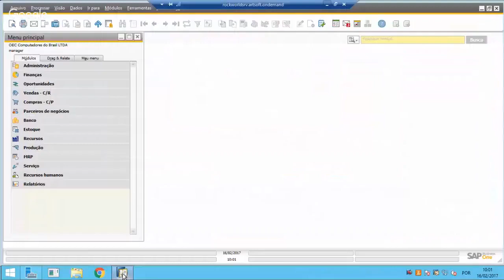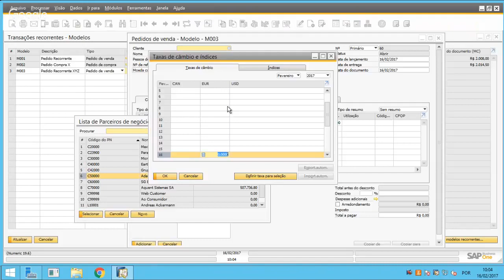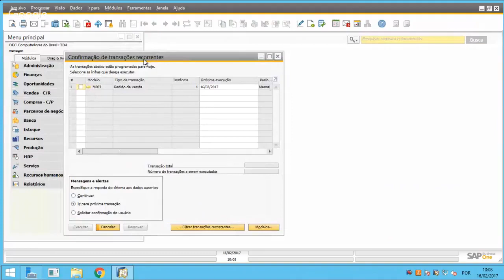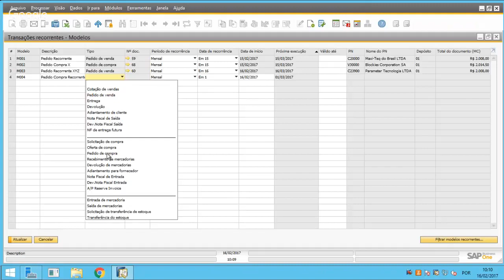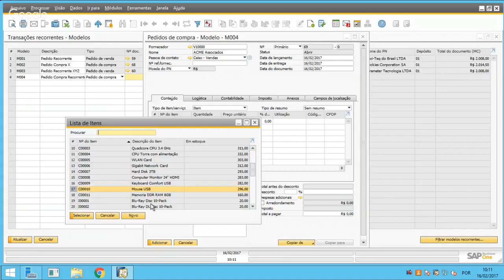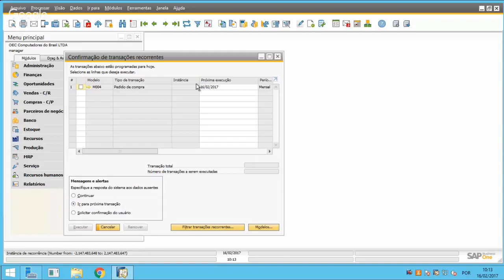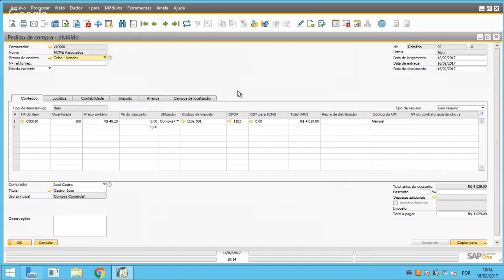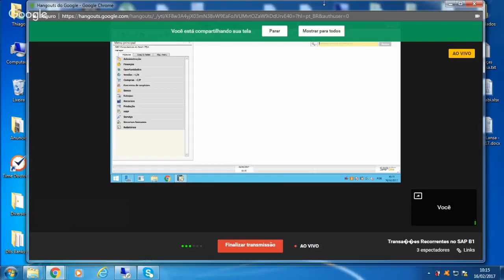Transações Recorrentes no SAP B1